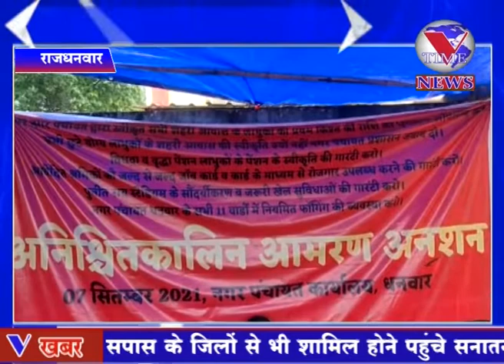पाँच सुत्री माँगों को लेकर अनिश्चित कालीन अमरण अनशन